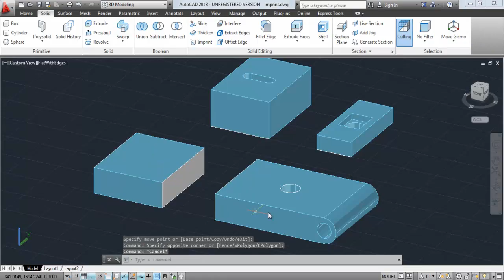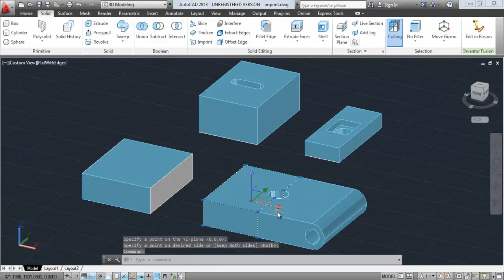A 3 30 Solid editing slice